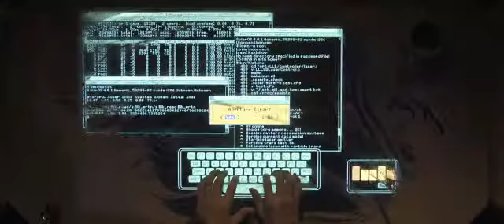TRON Legacy Official Trailer HD